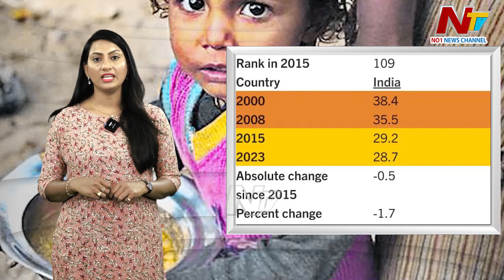గ్లోబల్‌ హంగర్‌ ఇండెక్స్‌- 2023 లో భారత్‌కు 111వ స్థానం.. | Ntv Global